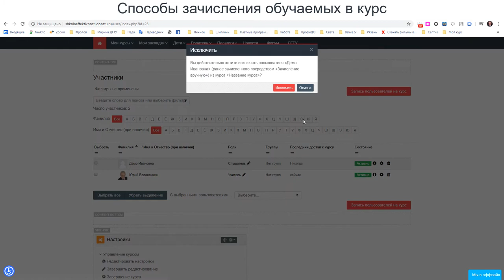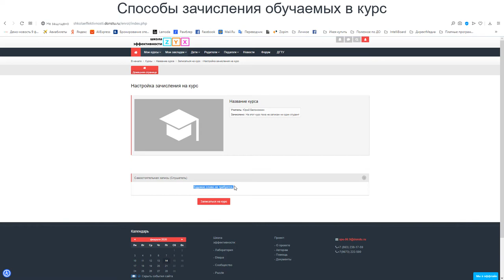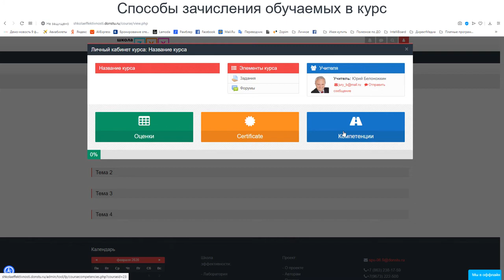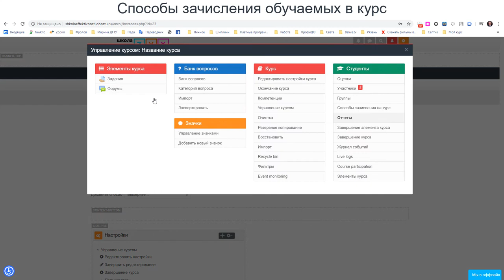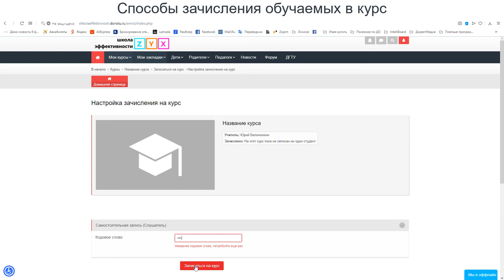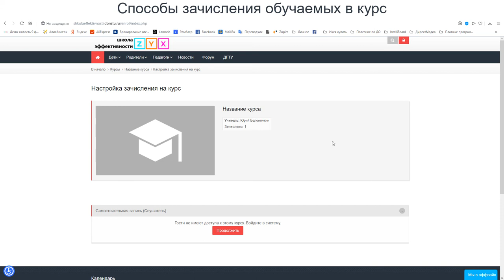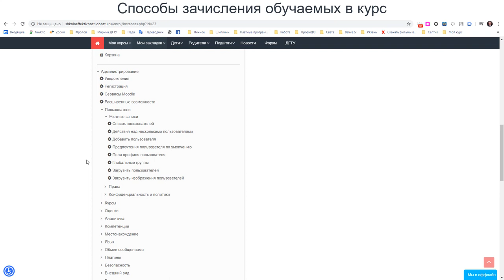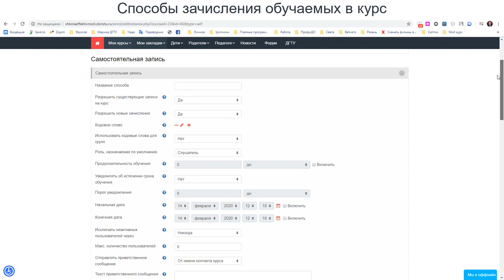Способы зачисления обучаемых в курс